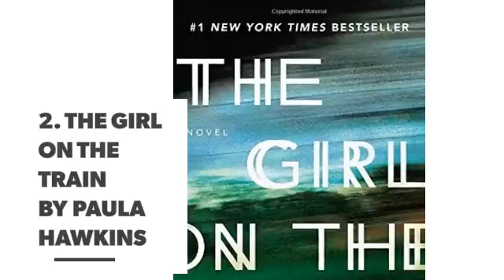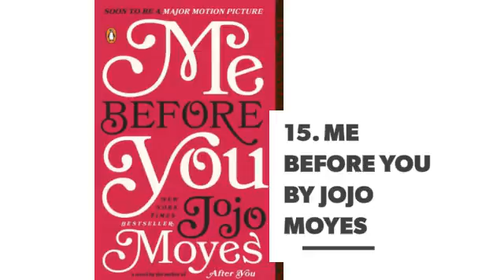The Bestselling Books from 2015 Every Woman Needs to Read ...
You can never read too many books. That's why it's always a great idea to check the Best Seller's list to see what others recommend. Of course, you don't have to do that, because the bestselling books from 2015 are right here:

Check also:

The Best Books of 2015 Every Girl Must Read ...

The Best Books of Fall 2015 ...

50 Books from Amazon's Books to Read in Your Lifetime ...

7 Classic Books Every Teen Should Read ...

The Books on the Longlist for the Bailey's Prize for Women's Fiction 2016 ...